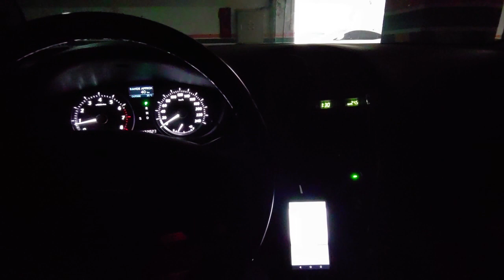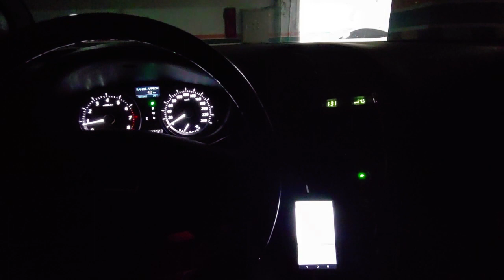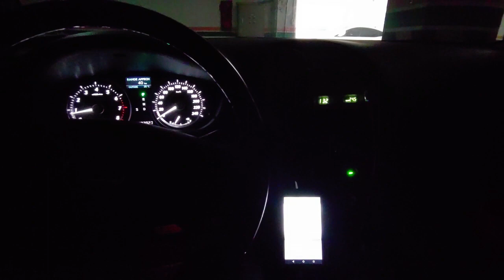[블루도그 1-20] FIM Super Sound (XRCD24)